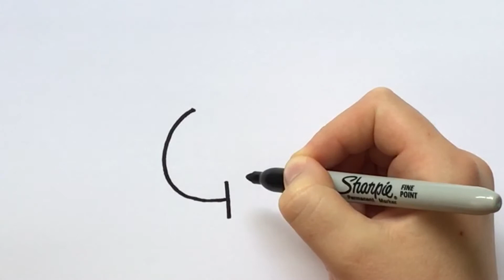How to draw the Pringles Logo ✏️ The original logo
How to draw the pringles